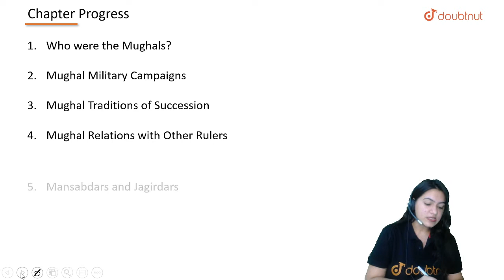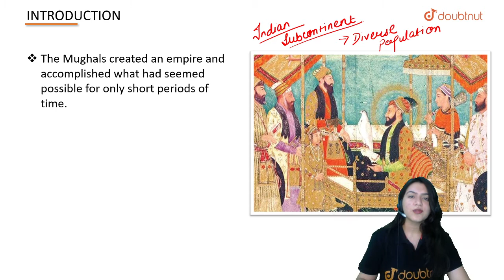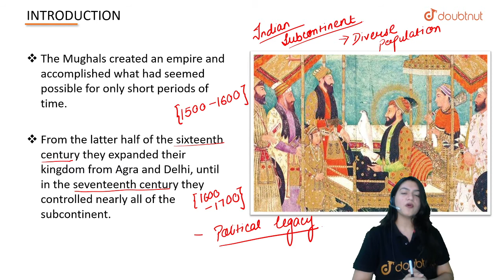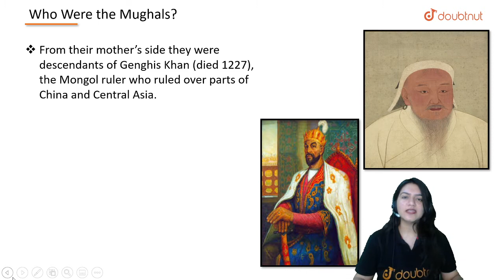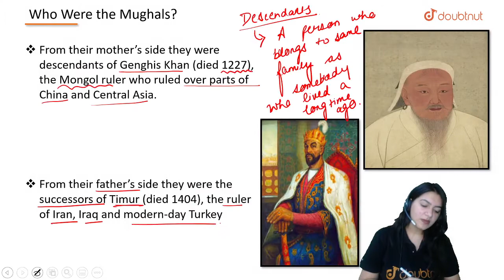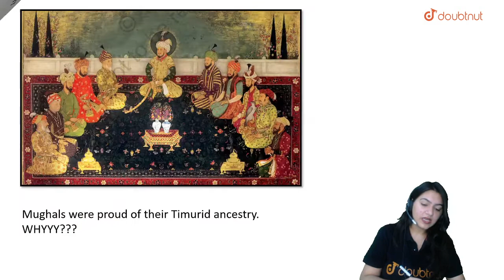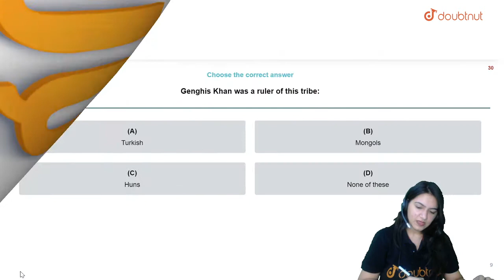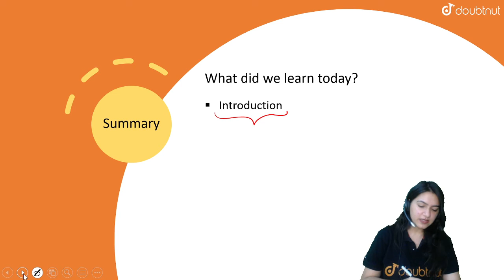THE MUGHAL EMPIRE | Class 7 Social Science | 9 AM class By Ujjvala Mam | L1 | English Medium | Doub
Topics to be covered :
Mughal Traditions of Succession|Mughal Relations with Other Rulers